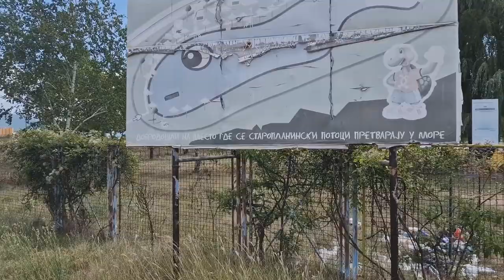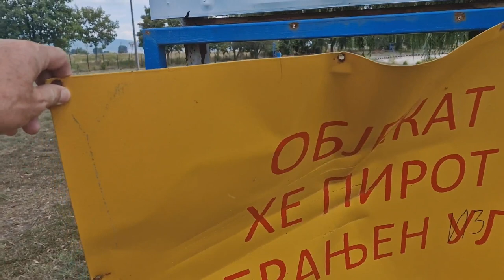Otvoreno video pismo gospodinu Miroslavu Tomaševiću, vd generalanom direktoru EPS-a, Pirot, 4.8.2022